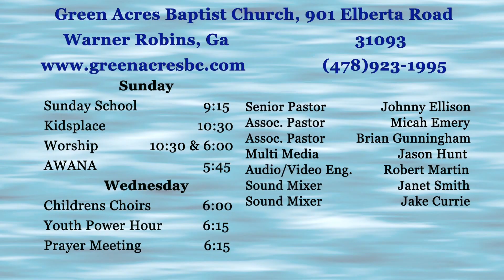GABC HD 01-29-2017 Unforgettable Giving (Vision Sunday 2017)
Recorded at Green Acres Baptist Church in Warner Robins, GA
January 29, 2017 Morning Worship service message from Dr. Johnny Ellison